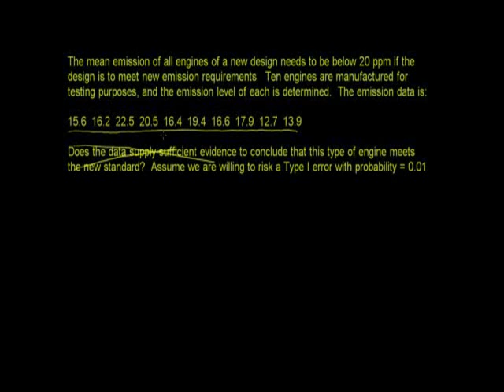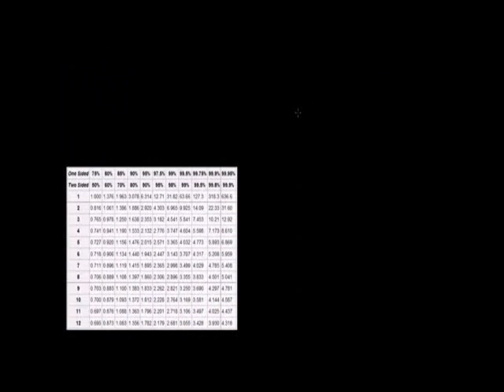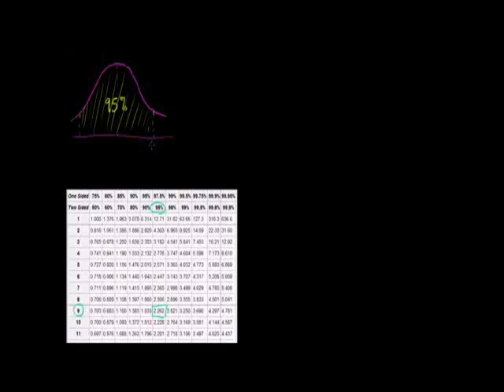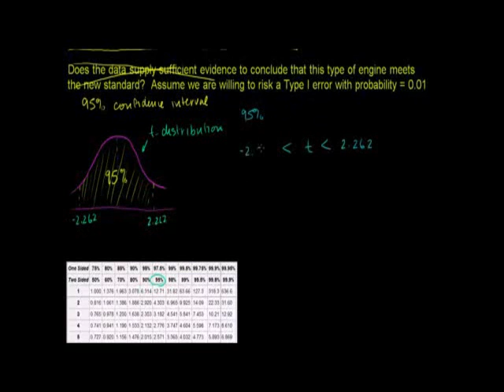T-Statistic Confidence Interval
T-Statistic Confidence Interval (for small sample sizes)